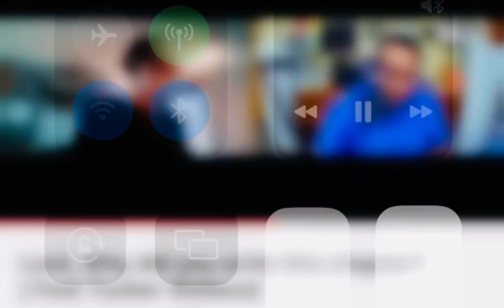Uncomfortable to comforted